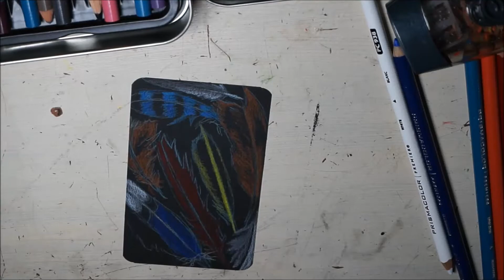Day 10 of 30 day oracle deck challenge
-Challenge hosted by @otm_academy on Instagram